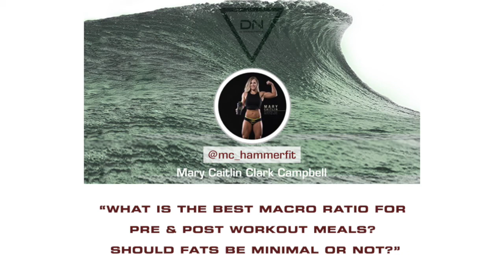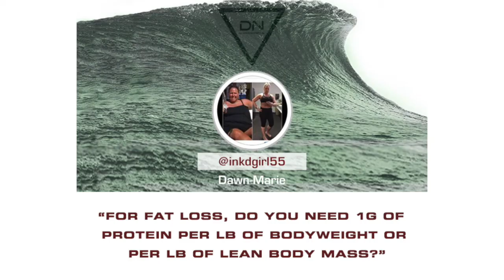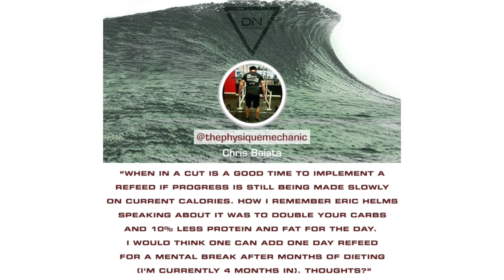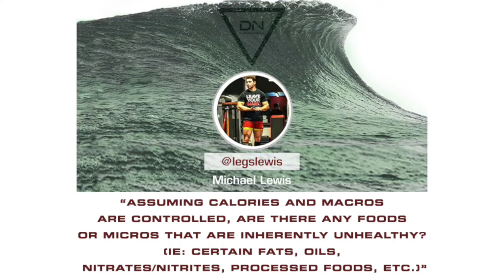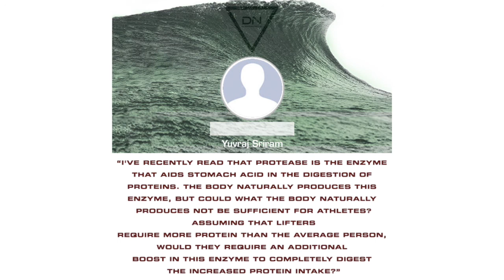De Novo Elements - Nutrition II | Q&A Panel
De Novo Elements - Nutrition II l Q&A Panel Featuring:

Mike Niejadlik, Ben Esgro, and Peter Fitschen

0:39 - 1. What is the best macro ratio for pre & post workout meals? Should fats be minimal or not?

13:39 - 2. It seems after heavy training days (specifically squat days) my appetite after training is almost insatiable. ...

22:09 - 3. For fat loss, do you need 1g of protein per lb of bodyweight...

28:33 - 4. When in a cut is a good time to implement a refeed if progress is still being made slowly...

38:32 - 5. What happens to your body over time if you don't hit your protein numbers daily?

46:34 - 6. Can you supplement creatine throughout a bulk and a cut?

52:34 - 7. Assuming calories and macros are controlled, are there any foods for micros that are inherently unhealthy?...

1:00:09 - 8. I've recently read that protease is the enzyme that aids stomach acid in the digestion of proteins. ...

1:05:04 - 9. How do you go about gaining muscle after cutting on really low calories...